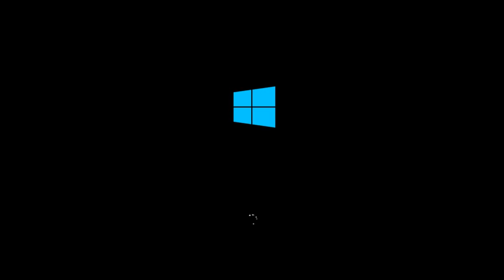The real Windows 8/8.1/10 booscreen for 1 minute